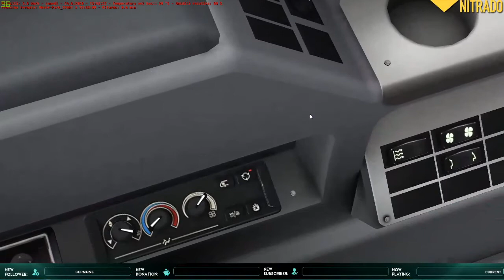Omsi 2 #33 | Linea 188 con un Mercedes-Benz O530G